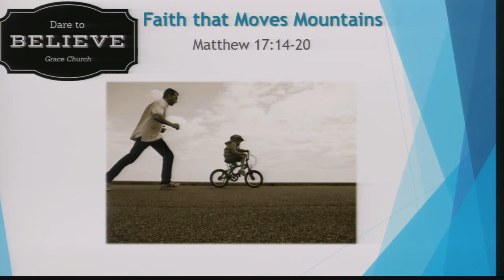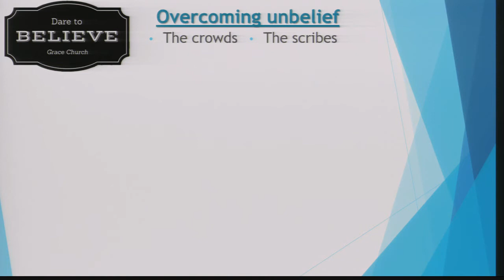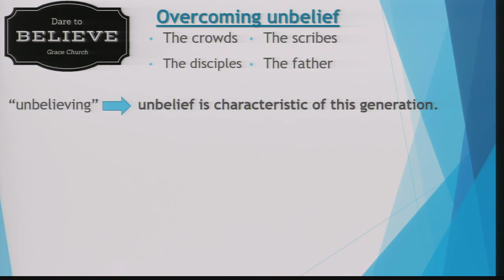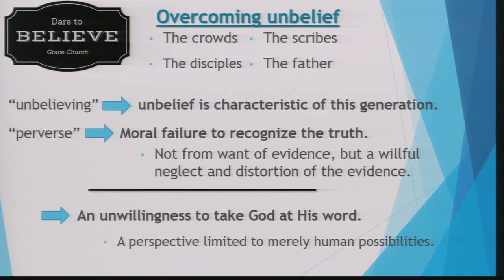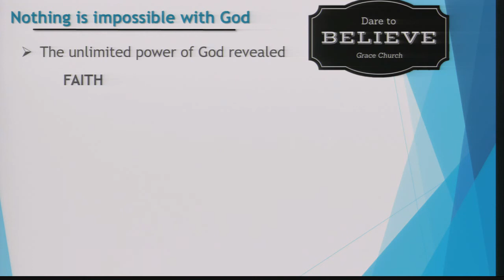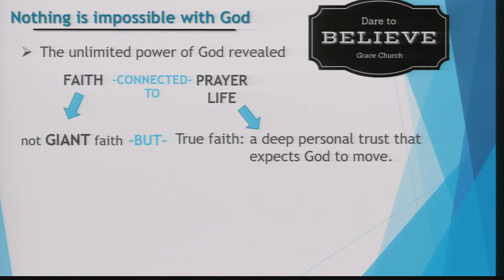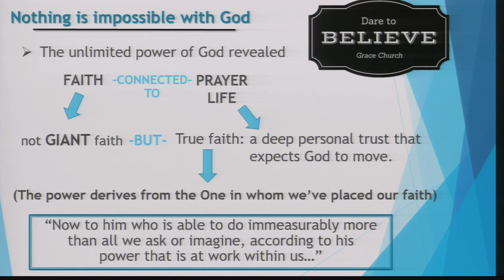Dare to Believe 4 - Faith That Can Move Mountains - Matthew 17:14-20